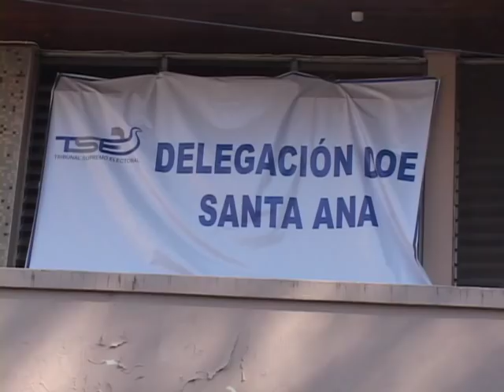ULTIMAN PREPARATIVOS PARA ELECCIONES 27 04 2014 ATV NOTICIAS EL SALVADOR l ATV ANTENA TELEVISION l